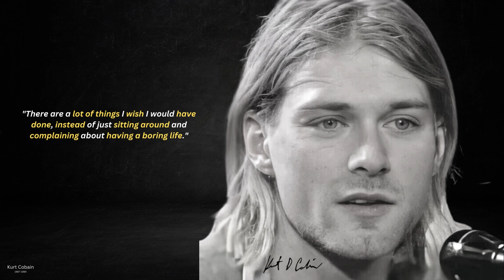Kurt Cobain's Memorable Quotes : The Words That Changed a Generation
Kurt Cobain was a musician and songwriter, best known as the lead singer, guitarist, and primary songwriter of the rock band Nirvana. He is widely regarded as one of the most influential musicians in the history of rock music.

Cobain was born on February 20, 1967, in Aberdeen, Washington. He was raised in a trailer park by his mother and father, who divorced when he was nine years old. Cobain was a sensitive and introverted child, and he struggled with depression, anxiety, and other mental health issues throughout his life. Despite these challenges, he was also a talented artist and musician.

Cobain first picked up a guitar at the age of 14, and he quickly became obsessed with the instrument. He began writing his own songs and playing in local bands, and by the time he was in his early 20s, he had formed Nirvana with bassist Krist Novoselic and drummer Dave Grohl. The band released its first album, "Bleach," in 1989, but it was the 1991 release of "Nevermind" that propelled them to international stardom. The album's lead single, "Smells Like Teen Spirit," became a massive hit and an anthem for the grunge movement that was sweeping the music industry at the time.

In the years that followed, Nirvana released two more albums, "In Utero" and "MTV Unplugged in New York," and they toured extensively around the world. Cobain's lyrics, which often dealt with themes of social alienation, apathy, and disillusionment, resonated with a generation of young people who felt disaffected and disenfranchised.

Despite his success, Cobain struggled with the demands of fame and the pressure to maintain his status as a leading figure in the music industry. He struggled with addiction, and he was often at odds with the media and the music industry.

On April 5, 1994, Cobain was found dead in his home in Seattle, Washington. The official cause of death was ruled as suicide by a self-inflicted gunshot wound.

Cobain's death sent shockwaves through the music industry and beyond, and he has remained an iconic and influential figure in the decades since. His music and legacy continue to inspire and influence artists around the world, and he is remembered as one of the greatest and most influential musicians of all time.